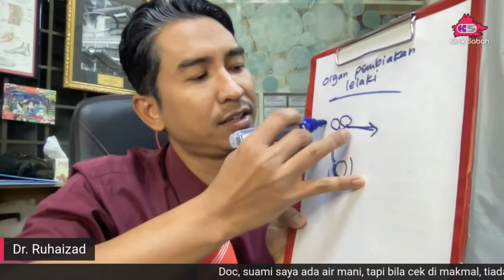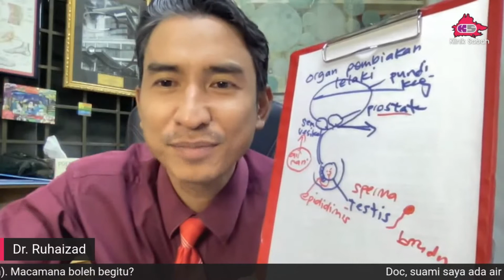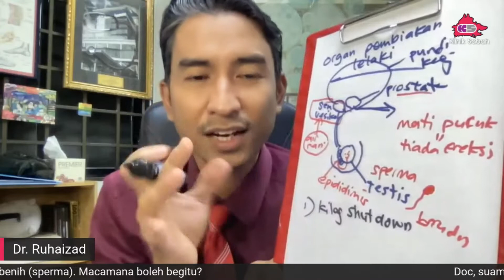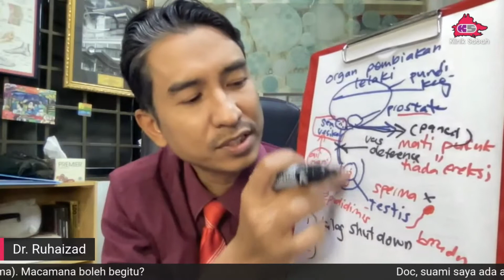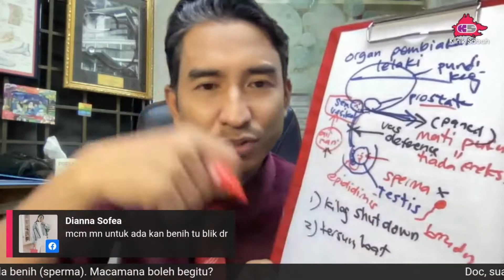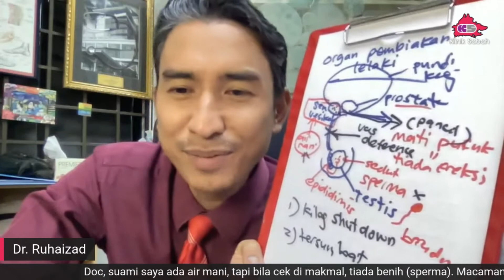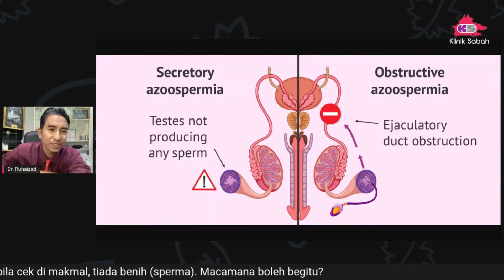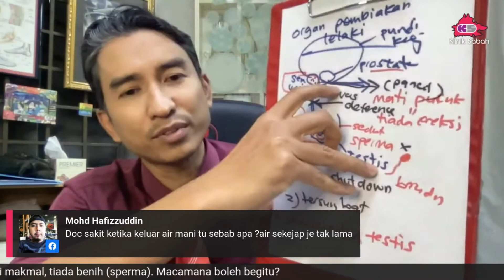Suami ada air mani tapi tiada sperma (benih). Kenapa boleh jadi macam tu?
Nak tahu lebih banyak info kesihatan? Jom follow

Ada apa-apa nak tanya? Boleh komen dibawah atau hubungi pihak klinik di